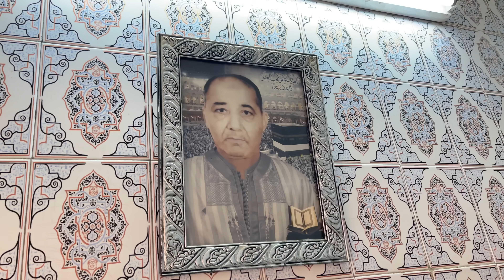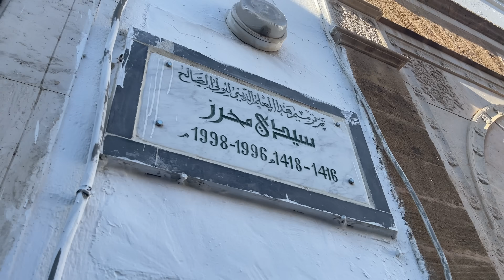هاو شنوّة تنجّم تفطر الصباح فالشتاء😉🇹🇳جولة اكل شوارع (فطور صباح)🔥Tunisian Breakfast Street Food.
هاو شنوّة تنجّم تفطر الصباح فالشتاء😉🇹🇳
جولة اكل شوارع (فطور صباح)🔥
Tunisian Breakfast Street Food. ‏